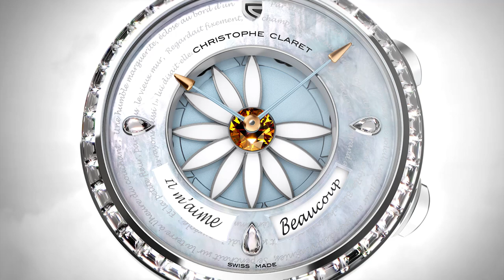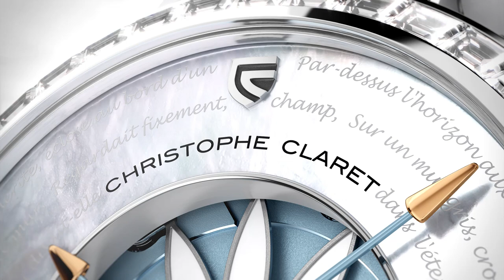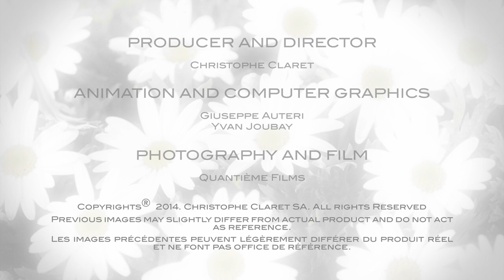Christophe Claret - Baselworld 2014 - Margot Film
Margot is Christophe Claret's first ladies' watch complication. It features an ingenious mechanism that helps to 'predict' -- or at least tries to -- one of nature's paramount questions: "Does he love me?".